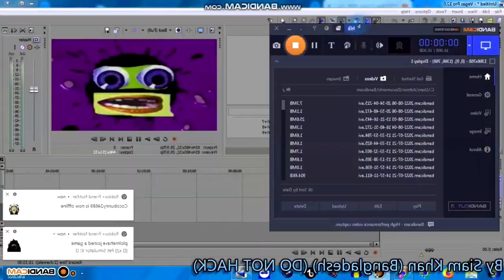Restream Joins Effects (My First Preview)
List Of Effects:

0. Normal
1. G-Major 97
2. X Committed Suicide
3. Virus Voice
4. CoNfUsIoN
5. Luig Group
6. LTKC Map
7. Diamond-Major
8. High-Major
9. Cute X
10. My G-Major 617
11. G-Major 5
12. G-Major 2
13. L-Major 5
14. My Wiggle-Major
15. Not Scary
16. G-Major 58
17. McLaren-Major
18. G-Major 24.9
19. G-Major 25
20. Laughing X
21 - 26. X With 6 Effects
27. G-Major 41
28. X Has A Conga Busher
29. Happy X
30. Jazz Vocoder (LAST)